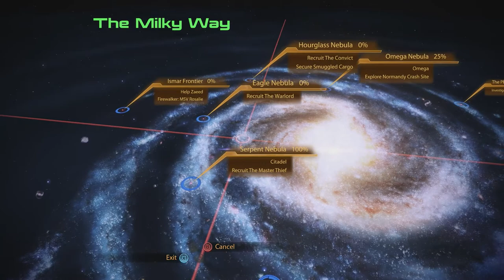Mass Effect 2 Legendary Edition [Part 15]: Cleaning House and Thievery!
We help Aria clean house, and also acquire Kasumi, the galaxies best thief!